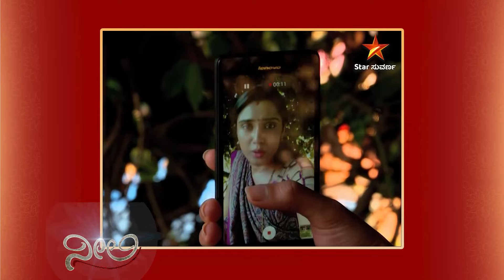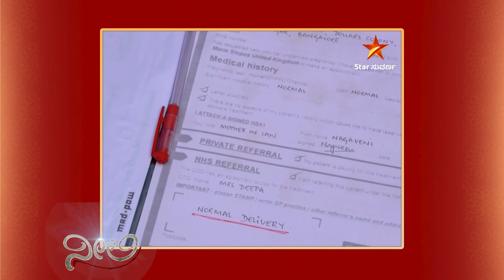Neeli | Full Episode 107 | Star Suvarna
ಪ್ರಣತಿಗೆ ತುಂಬಾ ಹತ್ತಿರವಾಗಿದ್ದಾಳೆ ಪ್ರಣತಿ.

ತಪ್ಪದೇ ವೀಕ್ಷಿಸಿ "ನೀಲಿ" ಪ್ರತಿದಿನ ನಿಮ್ಮ ಸ್ಟಾರ್ ಸುವರ್ಣ ಯೂಟ್ಯೂಬ್ ಚಾನೆಲ್ ನಲ್ಲಿ.